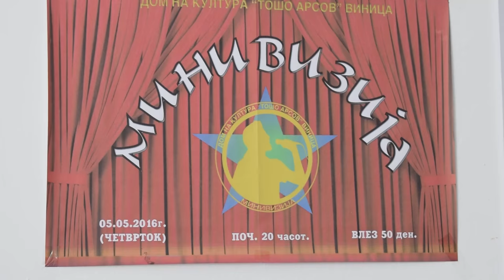ВО ЧЕТВРТОК, ВИНИЧКО ШОУ “МИНИВИЗИЈА“